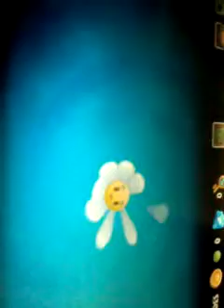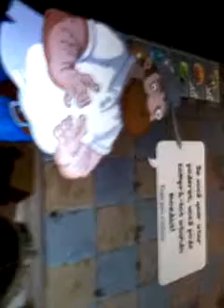Plants vs Zombies ep 2